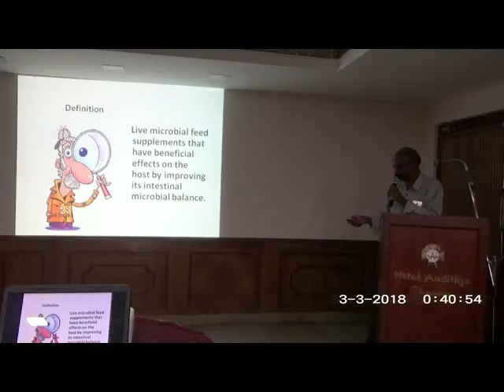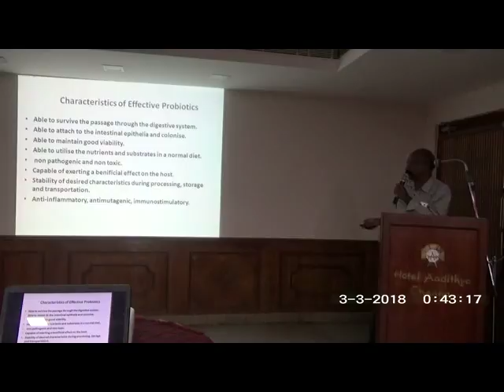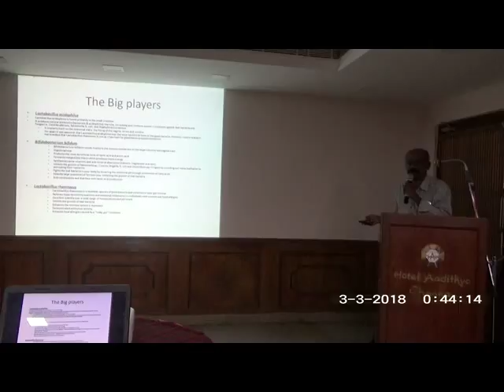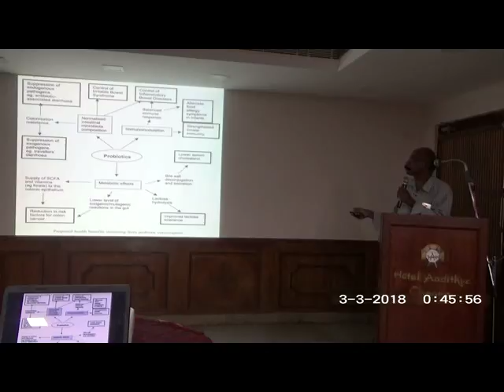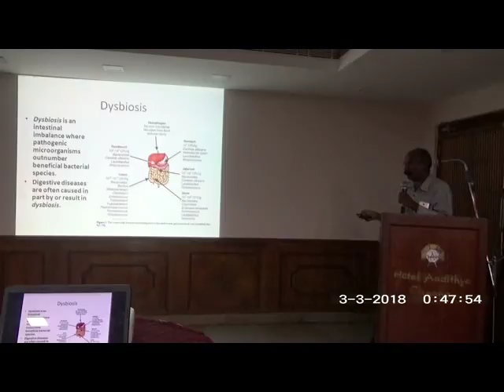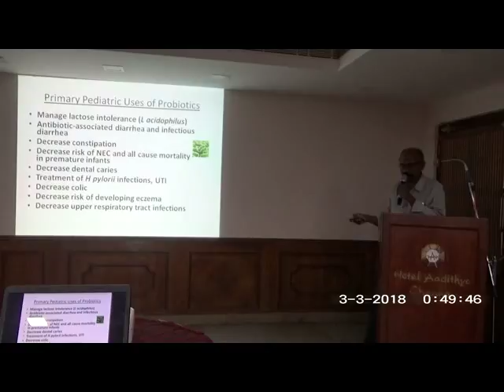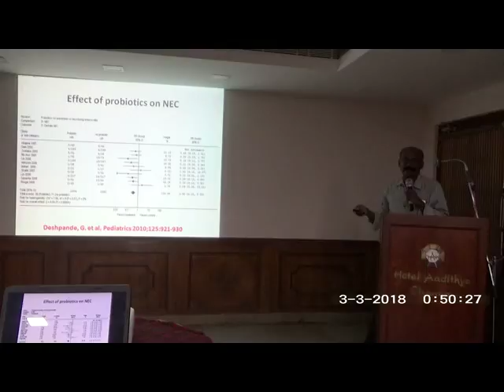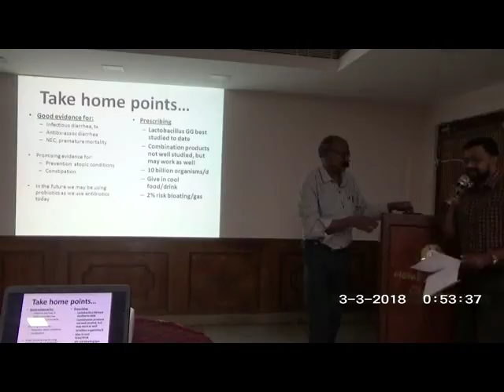Pre and Probiotic - Dr.A.Aravind